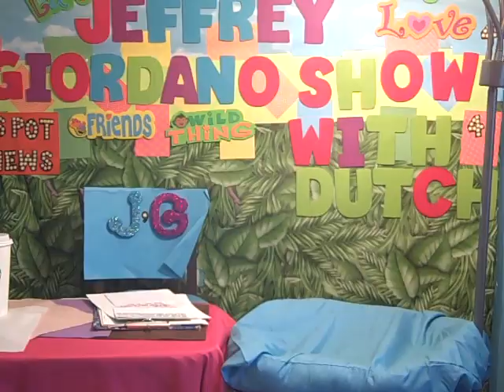Put a smile on your face may 15, 2013